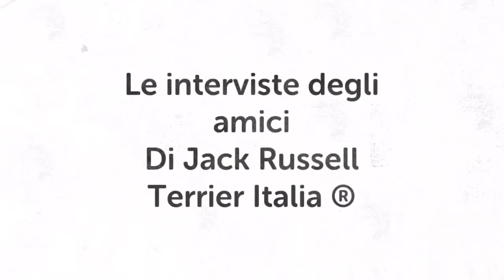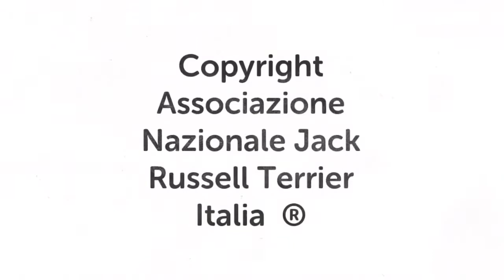Intervista a Domenico Sarleti Tripdoggy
Serena Bassi Intervista al Lumbard Jack di Brugherio Domenico Sarleti titolare dell’agenzia Tripdoggy